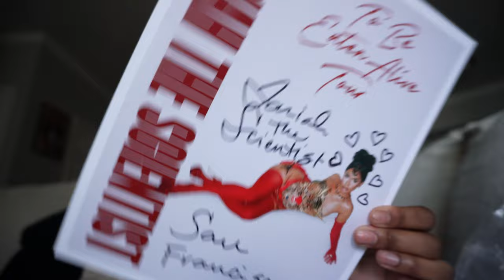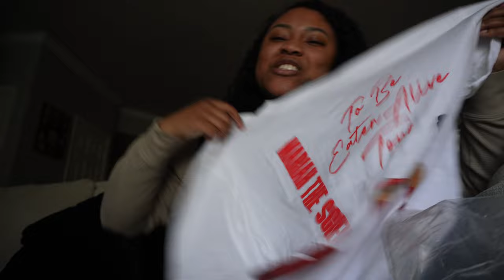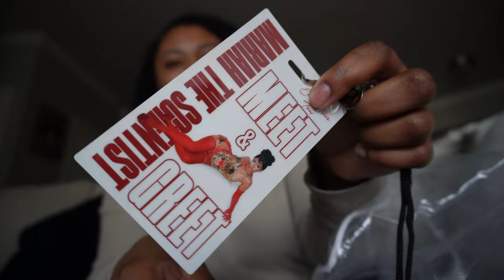VLOG | MARIAH THE SCIENTIST CONCERT + MEET AND GREET + TO BE EATEN ALIVE TOUR 2024 + FULL GRWM !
Heyyyy ladies!
I was so excited to vlog me attending the Mariah the scientist concert! If you know me, you know she is one of my favorite artists.
I sang every song zzoowwnnnnn girl and also got to go to the meet and greet!!
To be eaten alive 2024 tour was definitely a success and I am still on cloud 9 about it. Be sure to watch till the end !
Let me know if you got to go to one of the shows and how your experience was I gave some of my thoughts about my experience here in the vlog!!